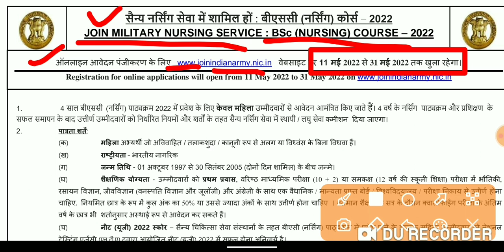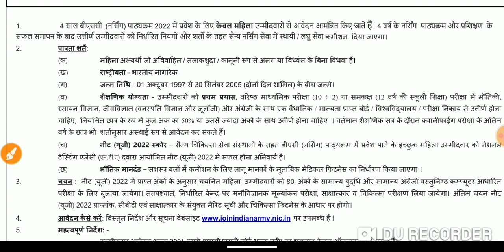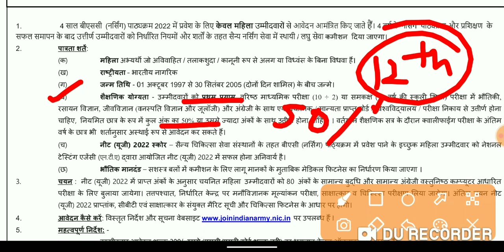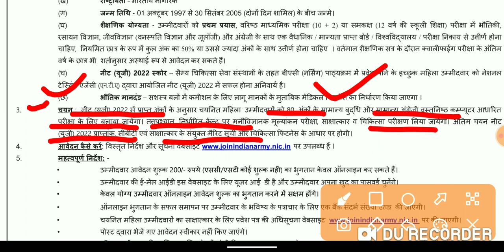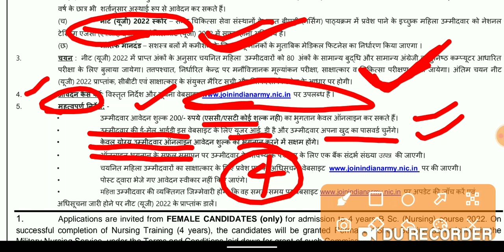JION INDIAN AARMY || B.sc Nursing Course - 2022 || बीएससी नर्सिंग कोर्स करें || सीधे सरकारी नौकरी।।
ऑनलाइन आवेदन के लिए इस लिंक पर क्लिक करें

ANM & PNST (ALL NURSING EXAM) / PPT/PV&FT/PAT/DAHET/RAILWAY/SSC/BANKING/MPPSC/MP POLICE/MP GOVT EXAM / ALL EXAM PREPARATION